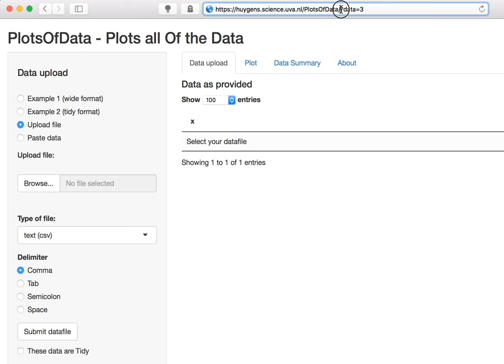PlotsOfData HTML input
Video that demonstrates how the data input and structure can be set from the HTML address (instead of the user interface)
Add ?data=[1/2/3/4];[T] to the HTML address (where the parameters between brackets define a choicce).
Example 1: to change standard upload to 'paste data' add ?data=4 to the HTML address. The full address will be
Example 2: to change standard upload to 'paste data' and structure to tidy add ?data=4;T to the HTML address. The full address will be